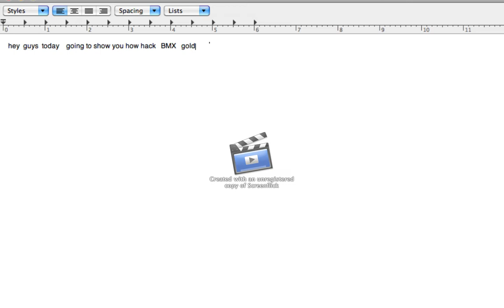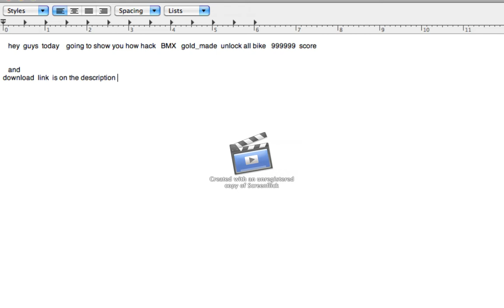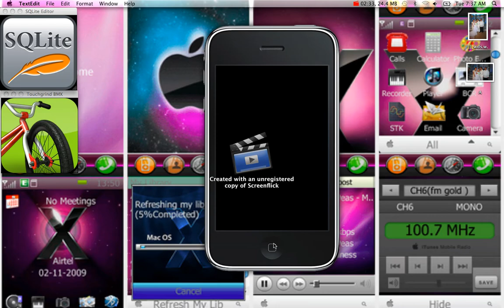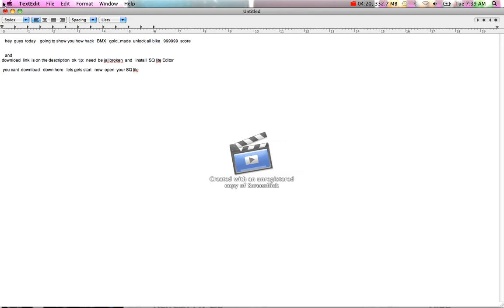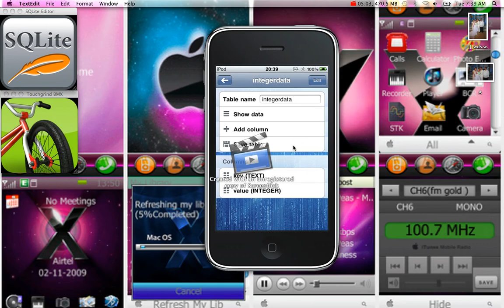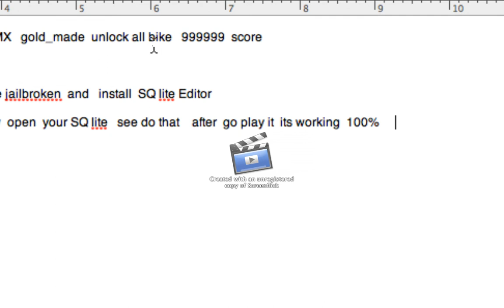TouchGrind BMX HACK new iOS 5.1.1 download link SQ lite Editor free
SQ lite Download link free